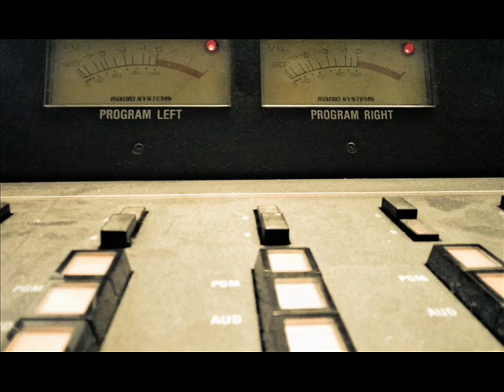Business Talk Radio; Radical Economic Reform in Under an Hour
On this episode of Business Talk with Jim Campbell: A Call for Radical Economic Reform to Save the US w/guest, Boston University Professor of Economics Lawrence Kotlikoff.